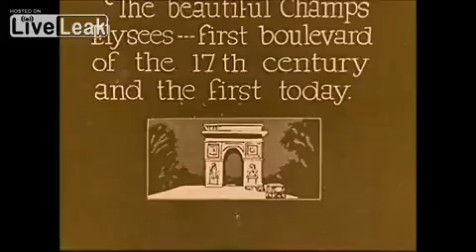LiveLeak - Rare 1934 Street Scenes and Skylines Of Paris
Edited from from an hour long travelogue about various locations across the locations, often shown to wealthy traveler to give them ideas about where to go, and lets please try and not lament about certain ethnicity invading the country.
Location: Paris, Île-de-France, France